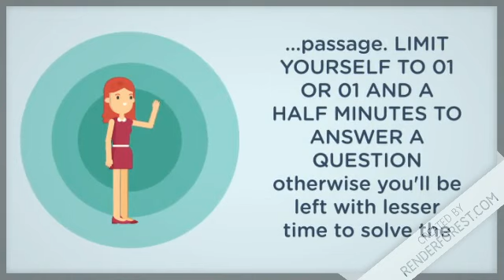IELTS READING MODULE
The video lectures are for the viewers who wish to enrich their experience of English Language. These shall help them to shed all kind of inhibitions and speak flawlessly. The viewers who are pursuing either Graduation or Post Graduation from the colleges and institutes affiliated to Panjab University, Chandigarh will positively be benefited as most of the video lectures shall cover their syllabi of Compulsory English, Communication Skills, Soft Skills, Personality Development, Applied Linguistics and Literary Theory.

Learning is Living!
Stay Blessed !